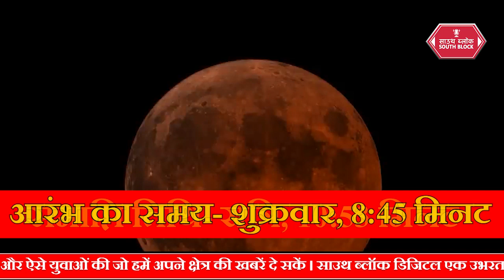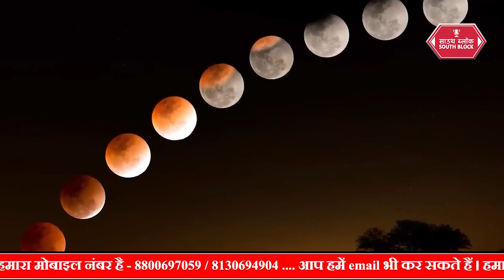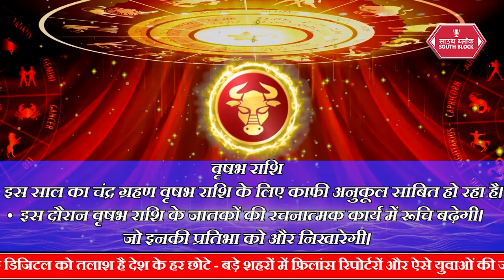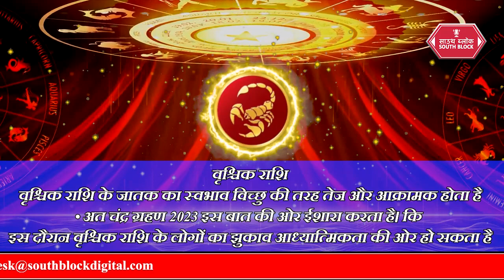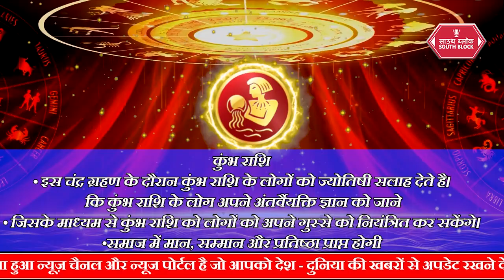चंद्र ग्रहण 2023 : राशियों पर कुछ ऐसा पड़ेगा प्रभाव।